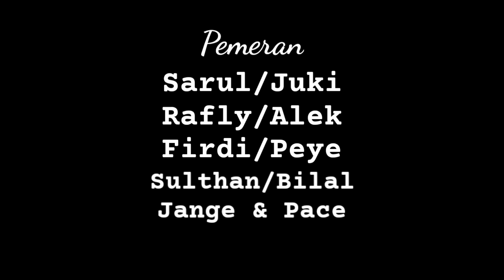KEPERGIAN JUKI - FILM PENDEK KOMEDI EPISODE 5